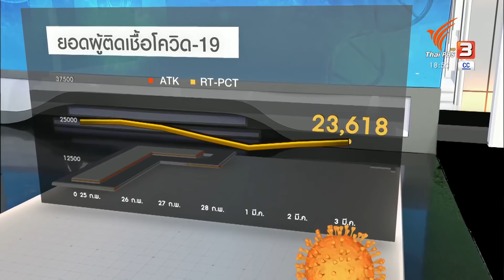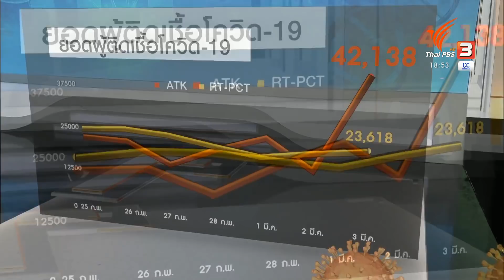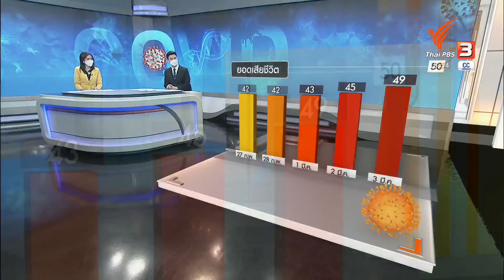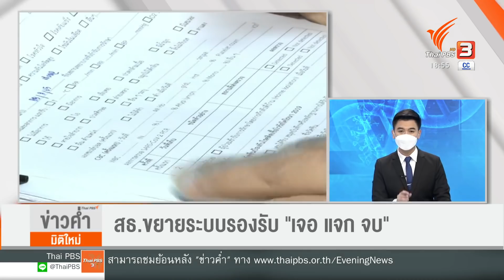ยอดติดเชื้อโควิด-19 พุ่ง 6 หมื่นคน สธ.ขยายระบบรองรับ “เจอ แจก จบ” (3 มี.ค. 65)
วันนี้ (3 มี.ค. 65) ประเทศไทย มีผู้ติดเชื้อโควิด 2 ระบบ สูงสุด รวมกว่า 6 หมื่น 5 พันคน เฉพาะผู้ติดเชื้อ จากการตรวจ ATK สูงที่สุดเท่าที่เคยมีรายงานมา ยอดผู้เสียชีวิต ก็ทำสถิติสูงที่สุด และถ้าเป็นไปตามการคาดการณ์ของ ศบค. เราจะต้องอยู่กับสถานการณ์ที่เห็นผู้ติดเชื้อสูง ต่อไปอีกถึงปลายเดือนพฤษภาคม

ด้านปลัดกระทรวงสาธารณสุข ยอมรับว่า 1330 มีคนรับสาย 700 คน เมื่อวาน (2 มี.ค. 65) มีคนโทรฯ เข้ามา 7 หมื่นคน รับสายได้ 3 หมื่นคน ทำให้ครึ่งนึง รอคอย และส่วนหนึ่งไม่ได้รับการติดต่อกลับ ดังนั้น ถ้าโทร 1330 ไม่ติด สามารถวอล์กอินโรงพยาบาลใกล้กรุงเพทฯ เพื่อเข้าระบบ "เจอ แจก จบ" ได้

ศบค. ยังมีแผนปรับโควิดเป็นโรคประจำถิ่นให้ประชาชนกลับมาใช้ชีวิตทำมาหากินแบบนิวนอมอลให้ได้ แต่ต้องพิจารณาให้รอบด้าน มีแผนรองรับ หากสถานการณ์เปลี่ยนแปลง